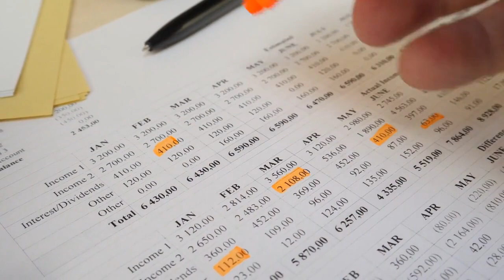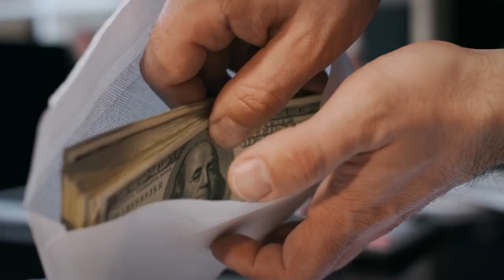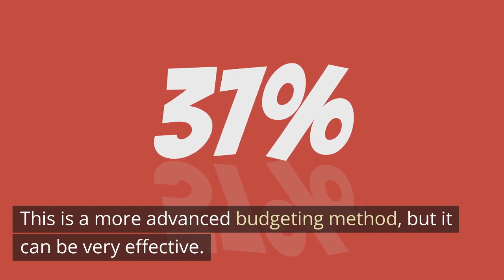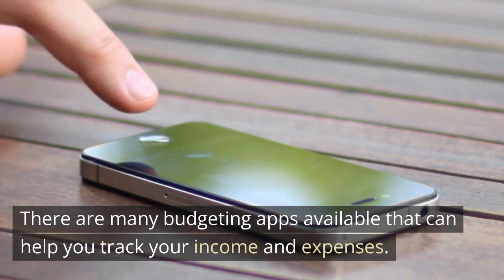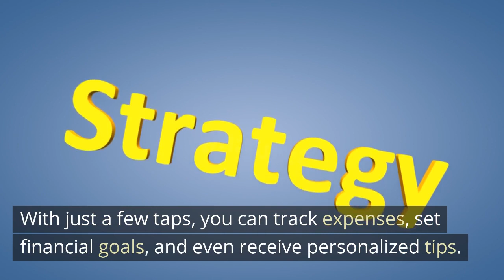Master Your Finances: 5 Budgeting Strategies for Massive Success!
Are you struggling to manage your money? Do you want to learn how to budget your money effectively? In this video, I'll share 5 different ways to budget your money.